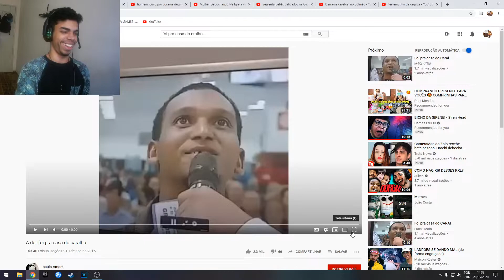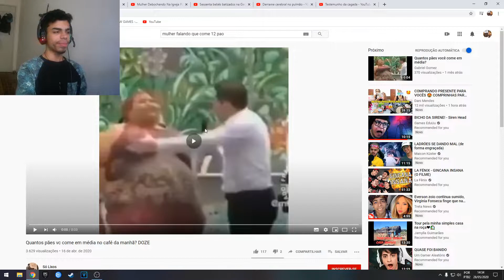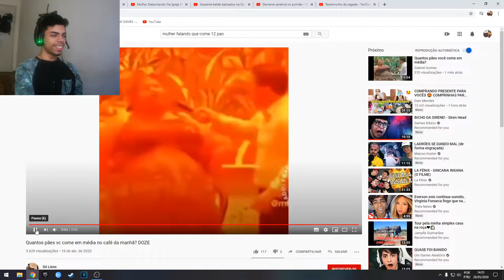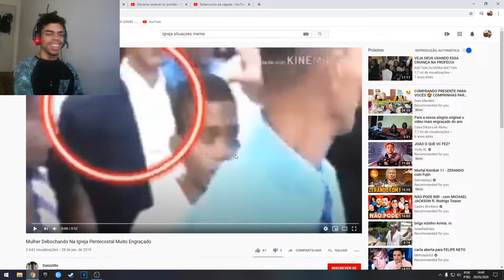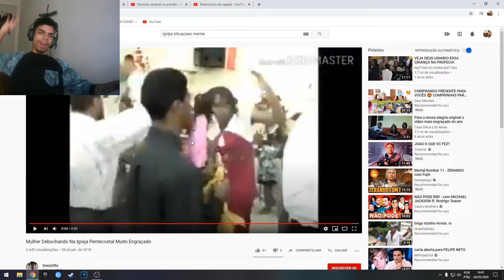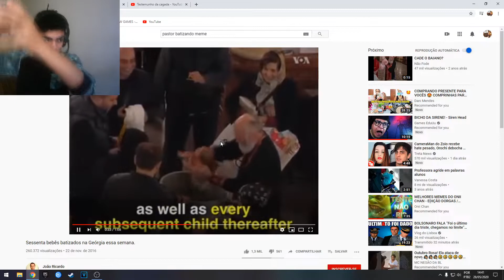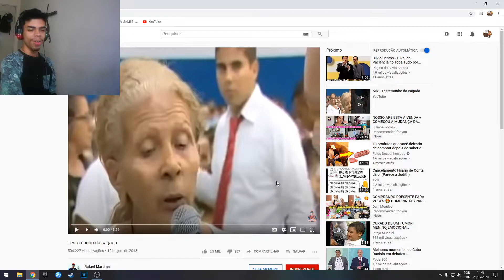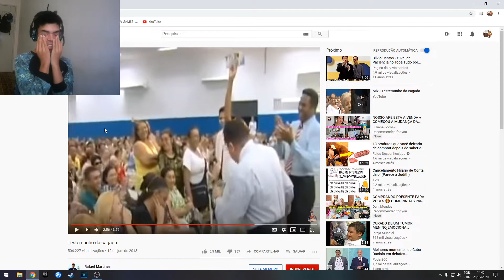ENGASGUEI DE TANTO RIR - MEMES DA IGREJA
Espero que tenham gostado S2